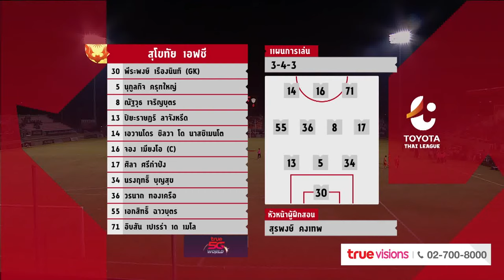คิดหลังเกม อยากพูดไรจัดมา ‼️ ไฮไลท์ไทยลีก #5 สุโขทัย เอฟซี 1-0 เมืองทอง ยูไนเต็ด 12-09-2020